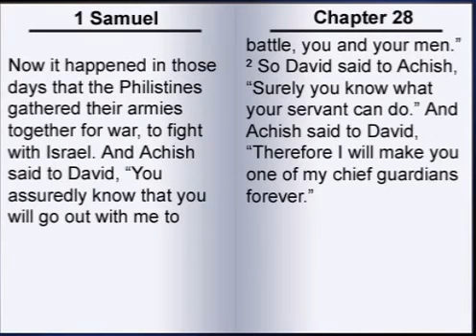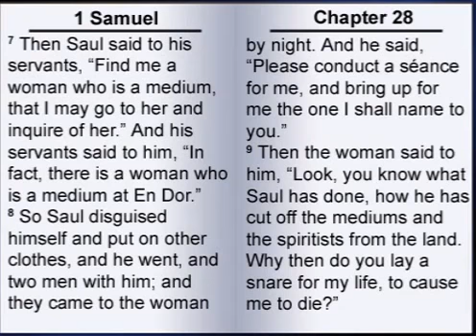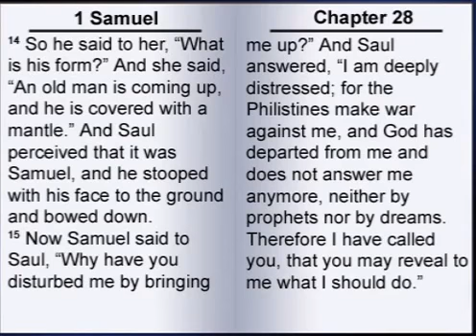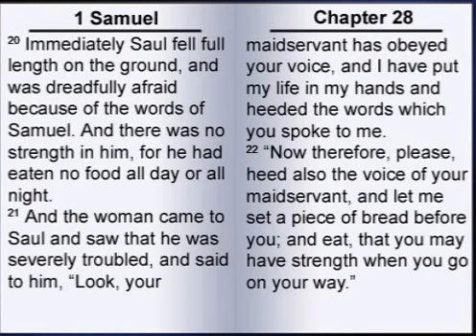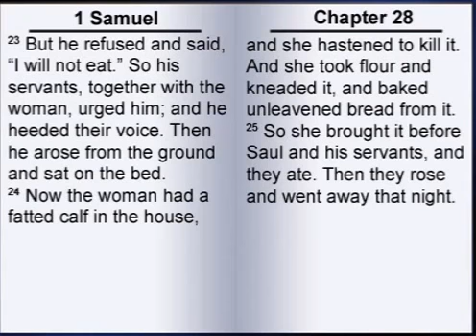The Book of First Samuel 28